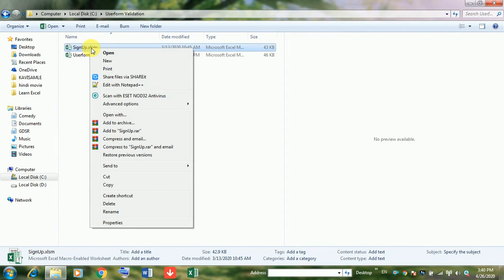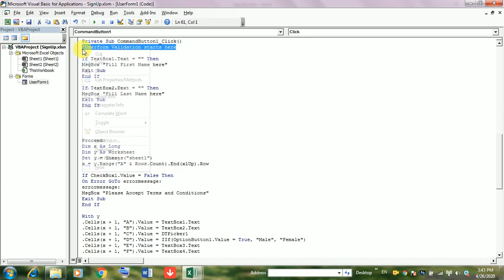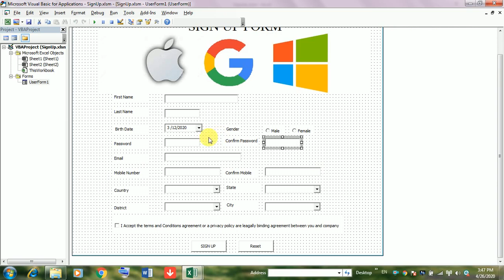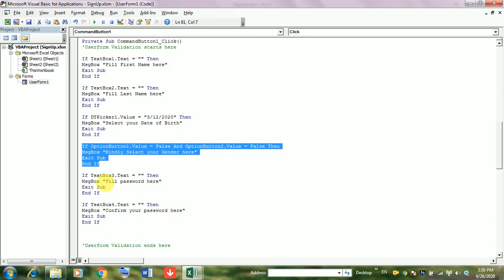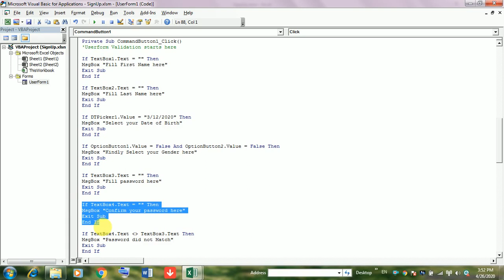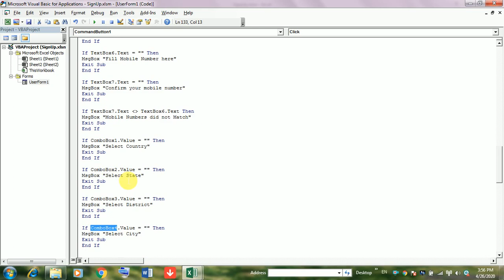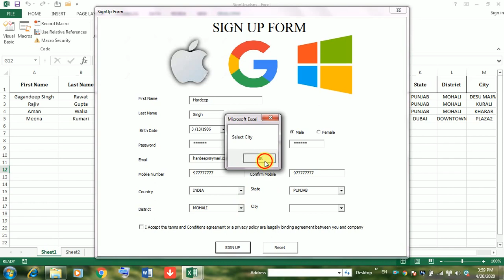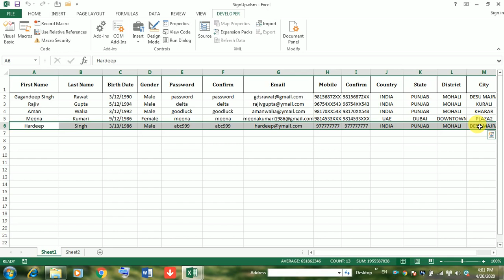Userform Validation in Excel VBA in Hindi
Step by step explained how to code Userform validation in Excel VBA before actually submitting data to Database ensuring all fields are filled and accurate.